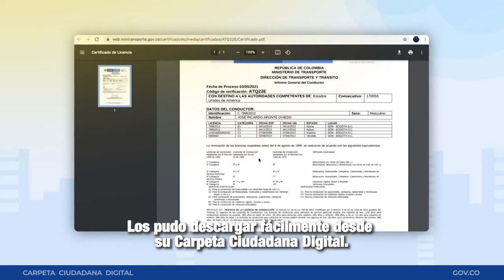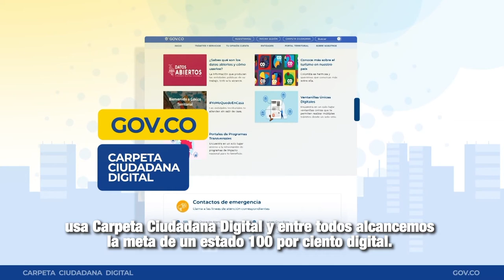MásTIC4Punto0 | Sé parte del futuro digital y descubre los servicios de la CarpetaCiudadanaDigital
María ya no tendrá que ir de sitio web en sitio web para obtener sus certificados o documentos. Ahora podrá acceder a ellos en su CarpetaCiudadanaDigital, ahorrándole así tiempo, esfuerzo y recursos.